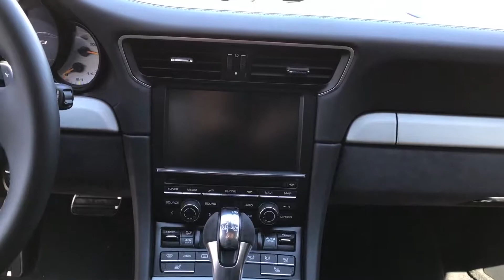2014 Porsche 911 GT3 Stock #10529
Source Motors is happy to present this 2014 GT3 ... 1,168 Miles one owner from new on this 2014 Porsche 911 GT3. This 911 GT3 has spent it's short life in Newport Beach, California in a climate controlled garage. Driven sparingly, this 911 GT3 is in pristine condition with a flawless pedigree. Loaded with great options: Front Axle lift system, Leather interior, Sound Package, Fire Extinguisher, PDLS, Sport Chrono, and Adaptive Sport Seats and much more. We also take trade-ins...Including wives or significant others that get in the way of you buying what you want! Oh and Guys, make sure you get your permission slip from the wife before calling!!! Financing up to 120 months. We also have leasing options that will not show up on your credit report! 100% Torture Free Car Buying Experience. Scout's Honor.